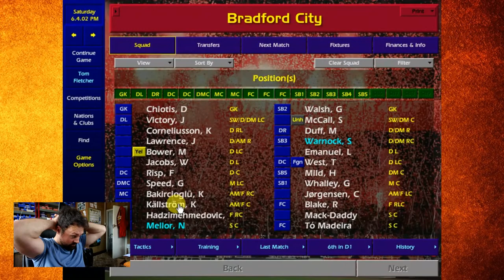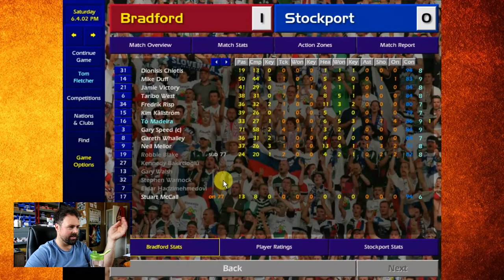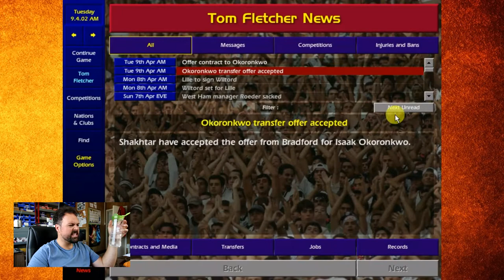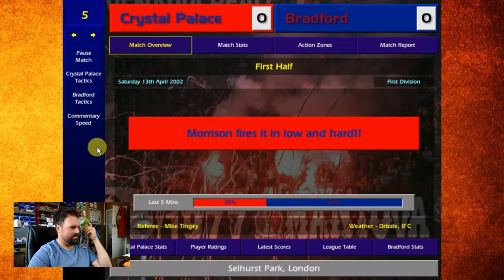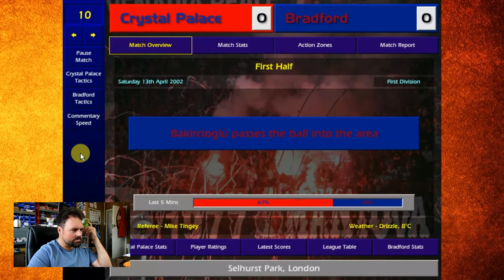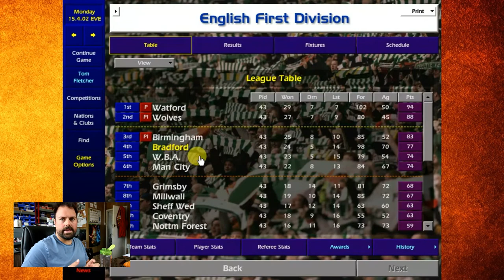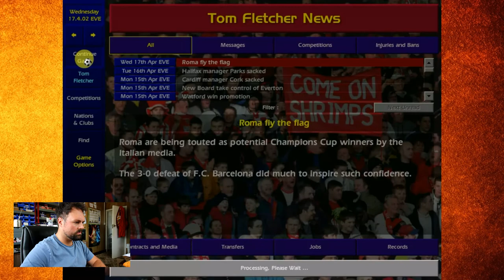#23 - SMASHING IT!!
Great time for a run in form!